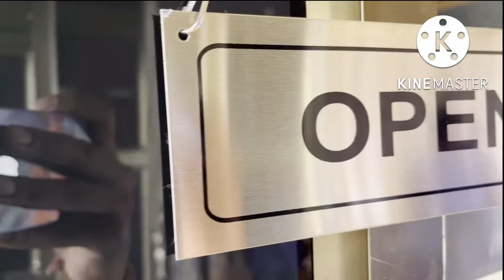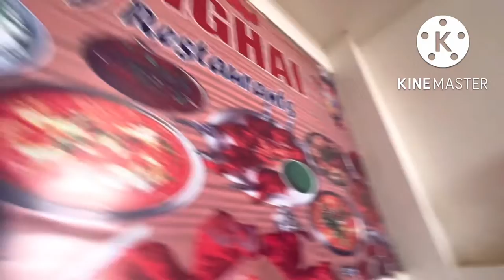Grand opening |Sanghai Family Restaurant | @PakhiRajbonshi | DUDHNOI photographer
Hey Guys Welcome Again Another Vlog Video

✅ About Today :
       Restaurant opening Photography Vlog 📸